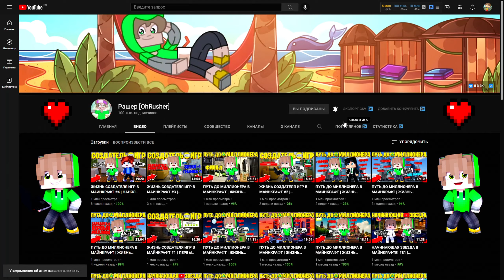ПУТЬ ДО МИЛЛИАРДЕРА В МАЙНКРАФТ | ЖИЗНЬ БИЗНЕСМЕНА | #10 ЗАРАБАТЫВАЮ ДЕНЮШКИ?! УВЕЛИЧИВАЮ ДОХОД?!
▰▰▰▰▰▰▰▰▰ОСНОВНАЯ ИНФОРМАЦИЯ▰▰▰▰▰▰▰▰
👁🧠👀 ТЭГИ (не читать!): ПУТЬ ДО МИЛЛИАРДЕРА В МАЙНКРАФТ,ПУТЬ ДО МИЛЛИАРДЕРА, ПУТЬ ДО МИЛЛИАРДЕРА В МАЙНКРАФТЕ , МАЙНКРАФТ, minecraft